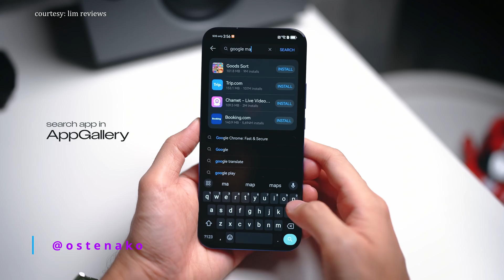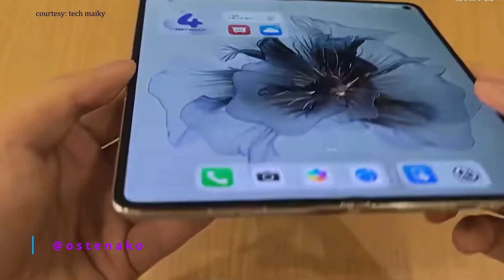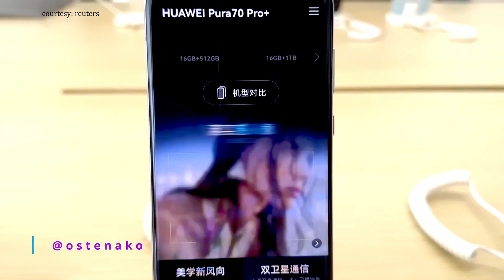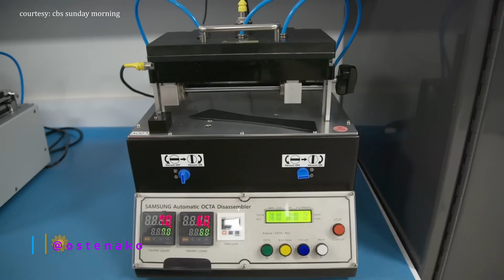Huawei’s Breakup with Android: A Bold Leap Toward Independence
Huawei says goodbye to Android, unveiling Harmony OS Next—an independent operating system built from scratch. Discover how this bold move could redefine the smartphone industry, from new app ecosystems to the challenges of user adoption.

⏰ Timestamps
00:00 Intro
00:35 Harmony OS Next: A Complete Departure from Android
01:09 Challenges of Building a New Ecosystem
01:45 Huawei’s Strategy: Independence and National Market Focus
02:22 Broader Industry Implications of Proprietary Ecosystems
02:59 Hurdles for Harmony OS Next: User Adoption and Developer Support
03:35 Environmental Considerations of the Transition
04:08 Conclusion

🎵 Listen to my MUSIC! 🎵